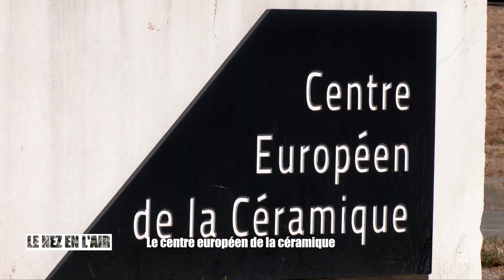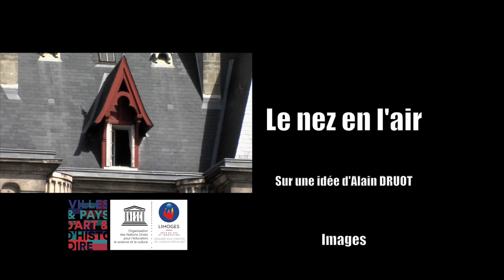LE NEZ EN L'AIR : Le Centre Européen de la Céramique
Réalisé en 2010, le Centre Européen de la Céramique est une architecture futuriste de 18 000 m2 conçu par Jean Dubus. Dès l’entrée, un immense trapèze noir inversé bouscule les repères, ses lignes droites contrastant avec la rondeur d’ESTER Technopole toute proche
Le CEC abrite l’ENSCI  qui forme les futurs ingénieurs à la céramique industrielle, ainsi que des espaces de recherche, des laboratoires, et quatre amphithéâtres.
A l’intérieur, l’artiste suisse Felice Varini a réalisé deux œuvres dans lesquelles il utilise l’anamorphose, un artifice optique reposant sur la perspective